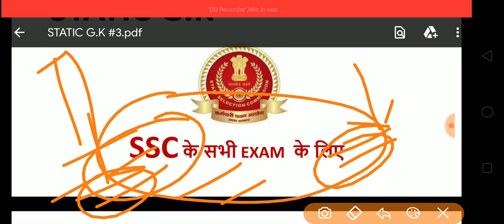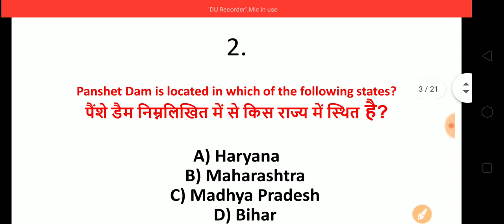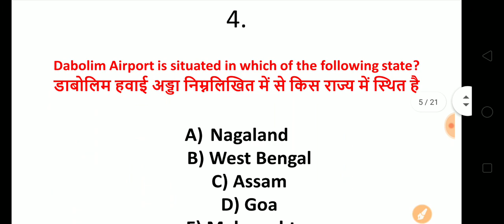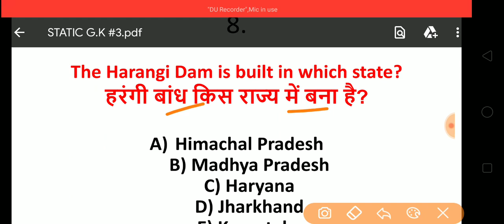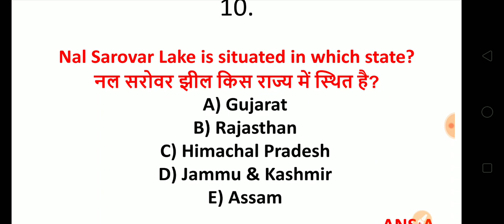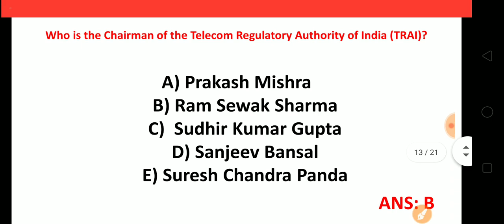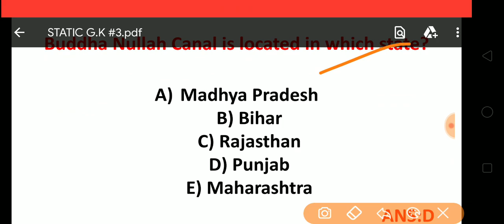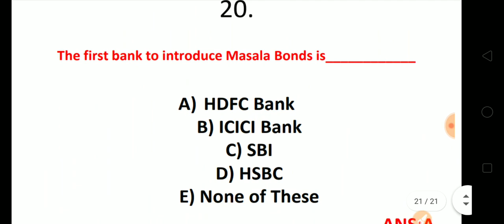STATIC G.K DAILY CAPSULES TOP-20 #3 बार-बार पूछे जाने प्रश्न। SSC CHSL 2019, CGL2020,& AL SSC EXAM.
👉👉👉 PLAYLIST OF STATIC G.K LINK